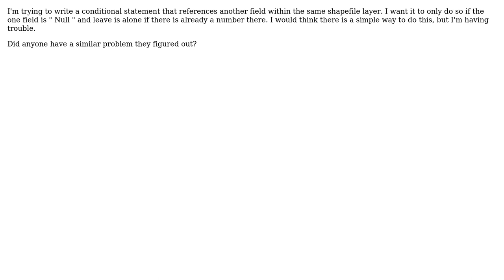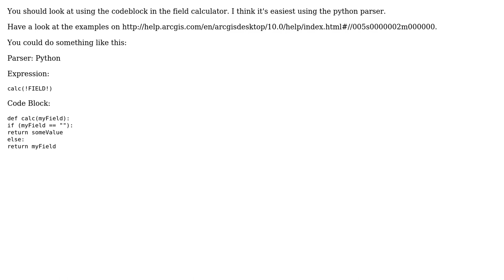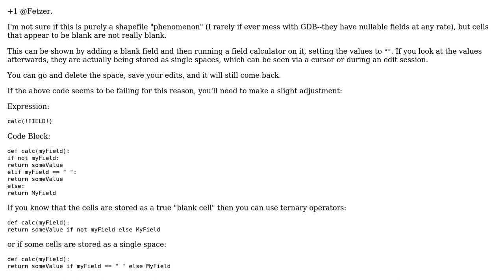GIS: Conditional Statement for attribute data (3 Solutions!!)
GIS: Conditional Statement for attribute data

With thanks & praise to God, and with thanks to the many people who have made this project possible! | Content (except music & images) licensed under CC BY-SA | Music | Images & others | With thanks to user user20555 user PolyGeo user Paul user Fezter user Ben and the Stack Exchange Network Trademarks are property of their respective owners. You are responsible for your own actions.